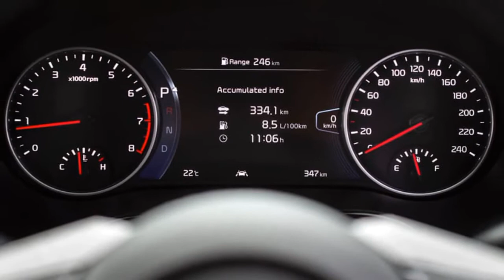2019 Kia Seltos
Kia Seltos 2019 Review – Australia

Korean brand’s belated first small SUV ticks almost all the boxes
Kia is on a roll in a declining Aussie car market and even outsold Ford to place fifth on the sales chart last month – without a ute or small SUV. The only other mainstream brand to increase its sales this year is fourth-placed Mitsubishi, which sells a lot of small SUVs and utes. So it’s no surprise the Kia Seltos – the Korean brand’s third SUV and first global compact SUV – aims directly at the Mitsubishi ASX, the biggest and most popular model in the thriving city-crossover segment...